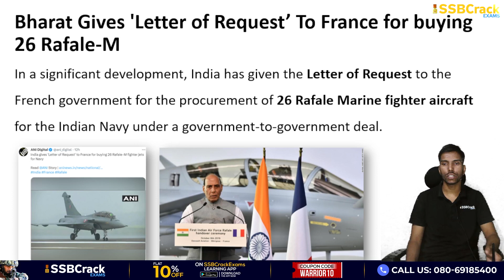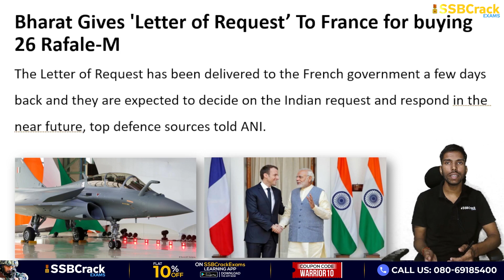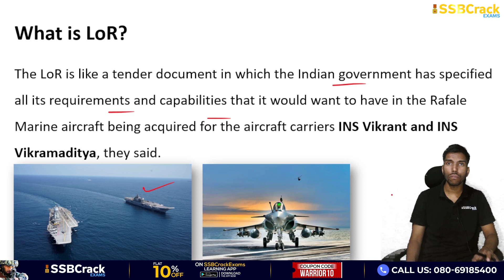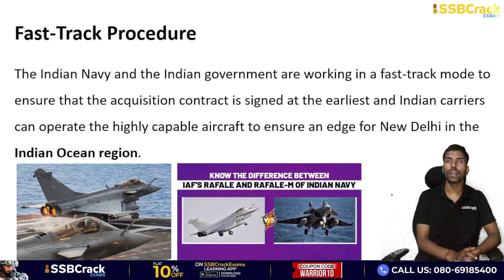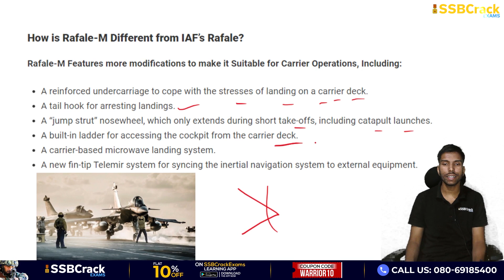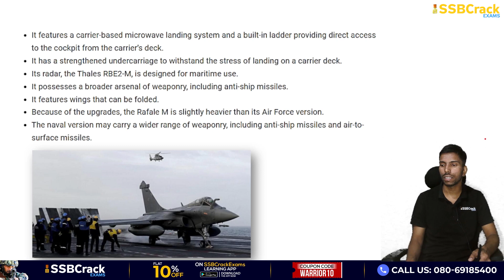Bharat Gives 'Letter of Request’ To France for Rafale M Fighter Jet | SSBCRACKEXAMS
In a significant development, India has given the Letter of Request to the French government for the procurement of 26 Rafale Marine fighter aircraft for the Indian Navy under a government-to-government deal.